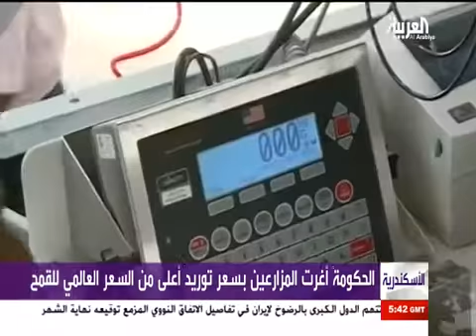Al Arabiah TV - Blumberg Grain developed 105 Shouna in Egypt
Alexandria, Egypt, Sunday 14th June, 2015: Blumberg Grain, a leading US-based food security company, today unveiled the first site of the Shouna Development Project in the presence of Minister of Supply and Internal Trade, Dr. Khaled Hanafy.